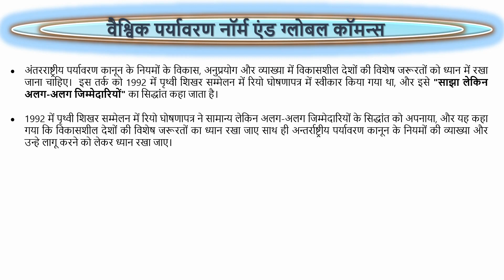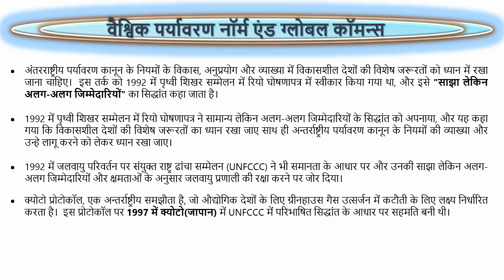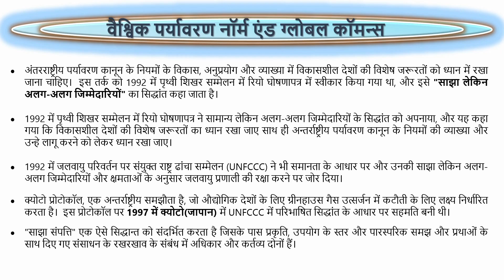पर्यावरण और प्राकृतिक संसाधन | paryavaran aur prakritik sansadhan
1. पर्यावरण में विभिन्न समस्याएँ
2. रियो सम्मलेन 1992
3.संसाधनों की भू - राजनीति
4. विश्व की साझी सम्पदा
5. वैश्विक सम्पदा या मानवता की साझी विरासत
6. वैश्विक संपदा की सुरक्षा के लिए संधियां
7. सांझी परन्तु अलग- अलग जिम्मेदारी
8. संयुक्त राष्ट्र संघ के नियमाचार
9. क्योटो प्रोटोकोल क्या है ?